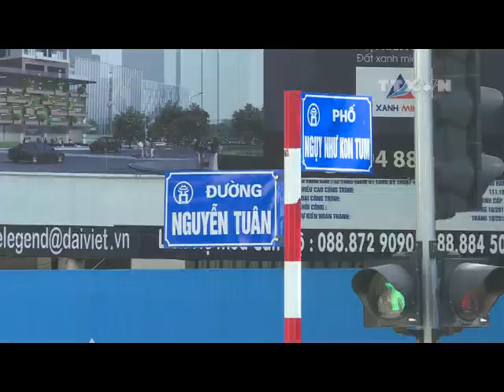Cao ốc “nhồi” nội đô, phá vỡ quy hoạch chung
Có chiều dài chỉ 1,1 km, rộng khoảng 6m tuy nhiên con phố Nguyễn Tuân ở quận Thanh Xuân, Hà Nội lại đang oằn mình cõng khoảng gần chục dự án mọc lên với tốc độ chóng mặt.